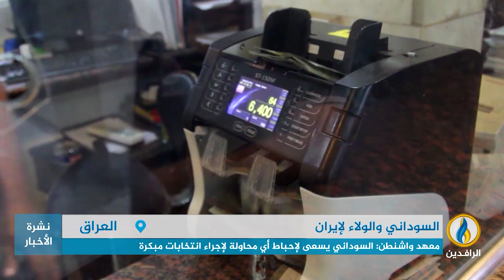تقرير | معهد واشنطن: السوداني يسير على خطى من سبقوه بتبعيته لإيران